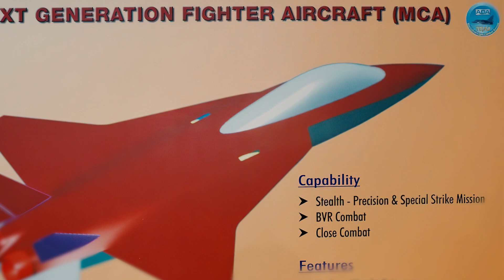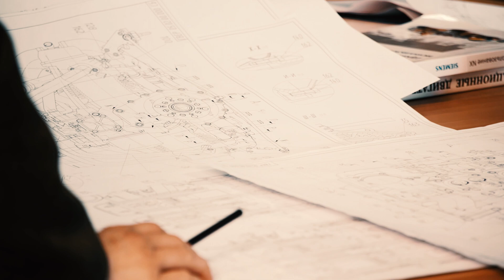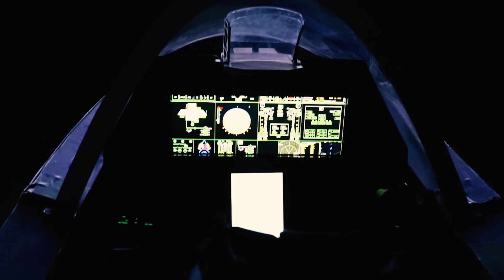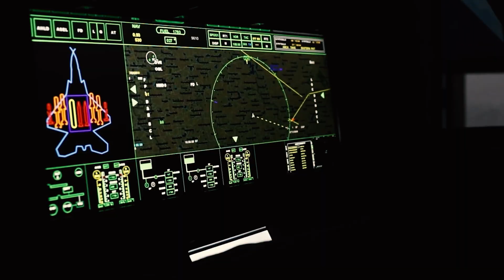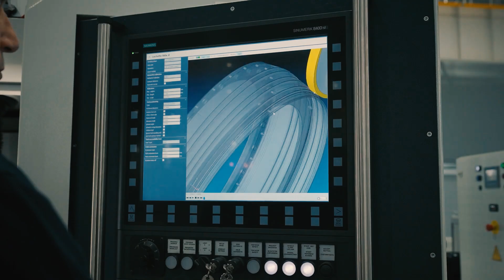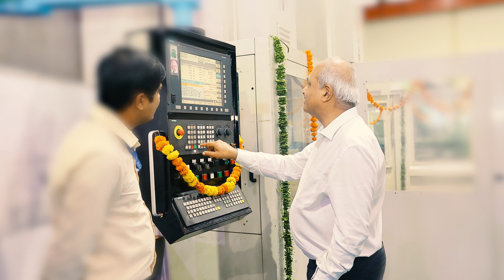The Most Unexpected Stealth Fighter to Fight China?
Despite beginning development in the late 1970s, fifth-generation fighter jets remain few and far between around the globe today, with only four currently in production worldwide. India's Hindustan Aeronautics Advanced Medium Combat Aircraft is one of them.

It is expected that the twin-engined jet will feature all the hallmarks of every available fifth-generation fighter, including supermaneuverability, supercruise, stealth features, and advanced networking systems. And there are even rumors that future versions of the model will also include sixth-generation technology.

From the drawing board to the skies, the much-talked-about AMCA stealth fighter program is finally getting ready to enter the production stage.

Today, the Advanced Medium Combat Aircraft is the underdog that might just bring India to the forefront of stealth jet technology...